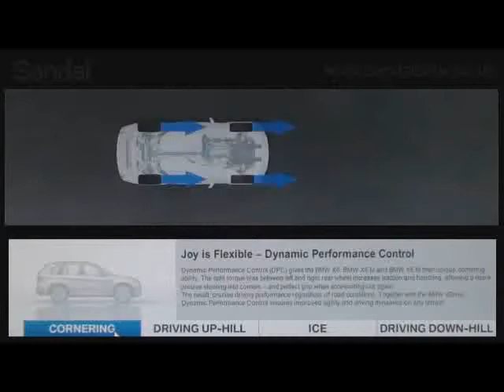BMW xDrive from Sandal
Find out how BMW xDrive enhances the driving experiance. The BMW all-wheel drive system, distributes drive power variably between the front and rear axles. This video show and explains how the system works.